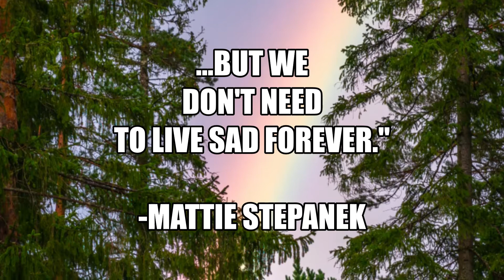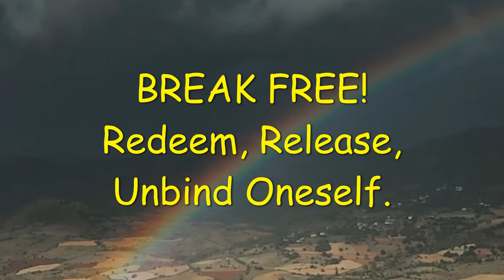YOUR SADNESS WILL COME TO PASS! 🤔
YOUR SADNESS WILL COME TO PASS! 🤔 DAILY MOTIVATION ❤ INSPIRATIONAL QUOTES ❤ BREAK FREE! - RELEASE 🙏